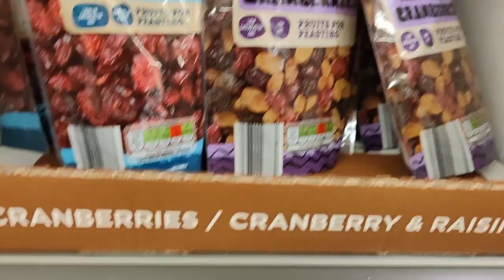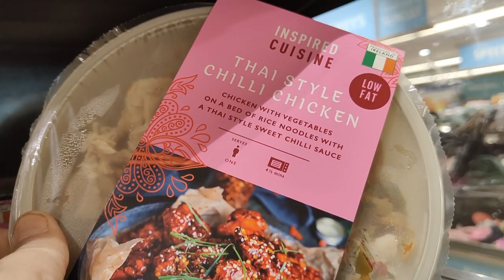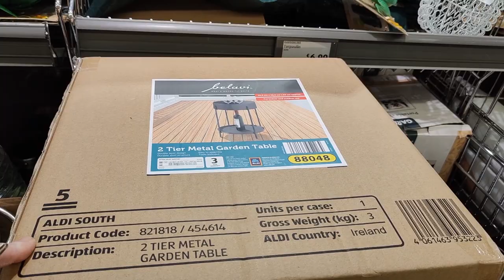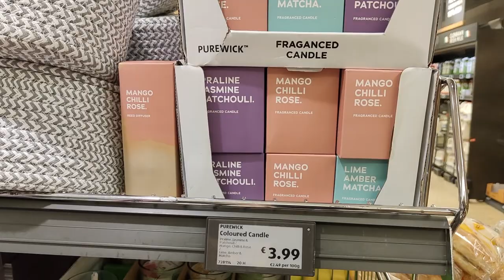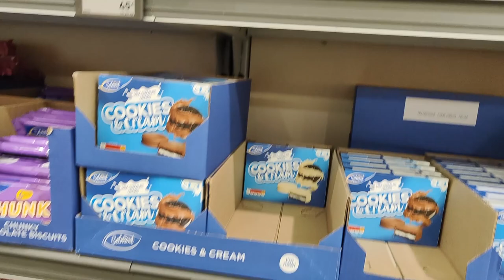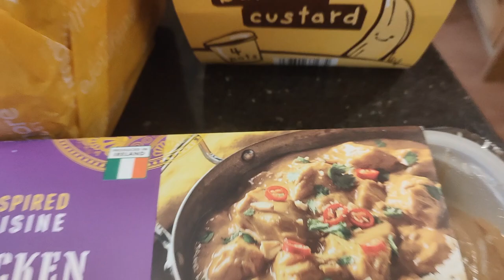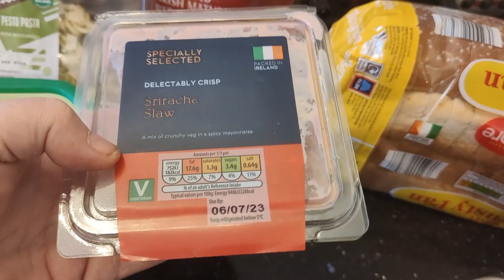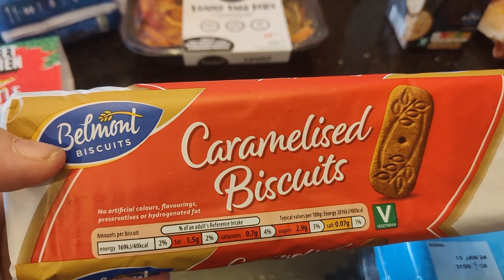Weekly Grocery Shop In Ireland With Prices!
Weekly food haul. We do our grocery haul at different supermarkets each week depending on what we need. My family of 3 is made up of 1 teenage son aged 18 myself and the eldest daughter aged 22. (Middle child is away at college)

With prices on the rise, we keep Our budget around the €130 per week including all household supplies (cleaning products and paper products) and personal products.

Orla's  Crazy Life
P.O.Box13564
Drogheda
Co.Louth
A92 VF65

My Micheal Kors Watch:

Oracle cards I use daily
Believe in your own magic
Everyday Witch Oracle